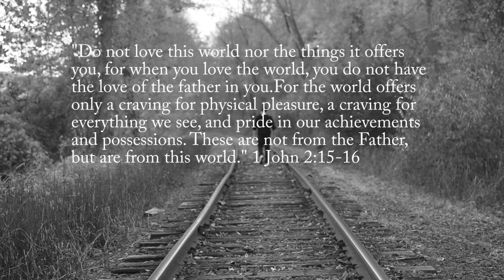So You Say You're A Christian || Spoken Word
God steered me into motivational speaking and here is my first speech
to Him.

I am not a perfect person, I am a sinner that has been saved through the grace of Jesus Christ. But I will do everything in my power to live for Him.